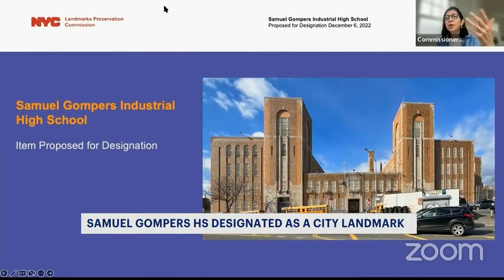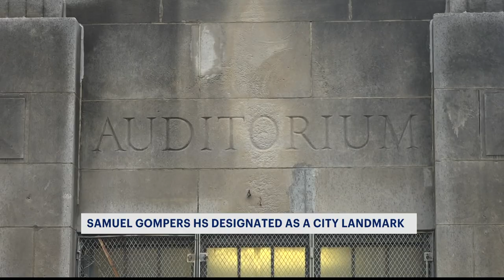Samuel Gompers Industrial High School named NYC landmark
Samuel Gompers Industrial High School in Mott Haven has been unanimously voted a city landmark by the New York City Landmarks Preservation Commission.